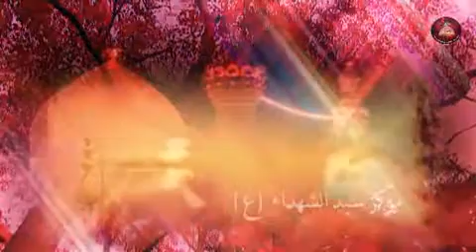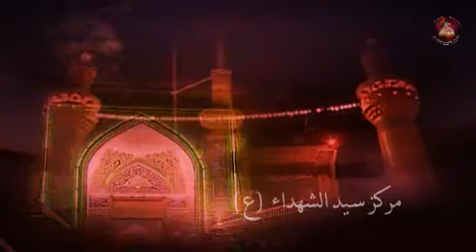Ashadu Ana Ali un waliullah Haj Mahmoud Karimi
حاج عبدالرضا هلالي  محمود کرمی